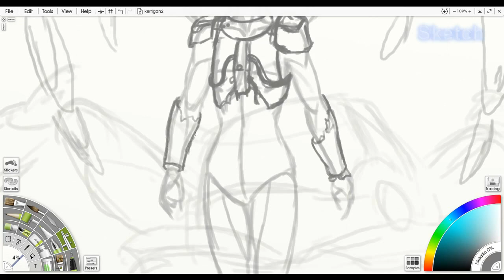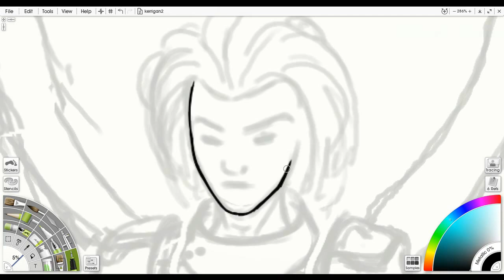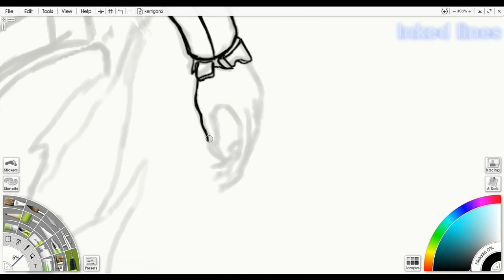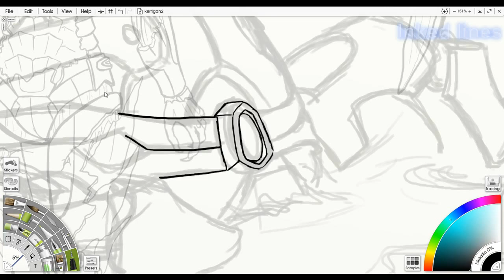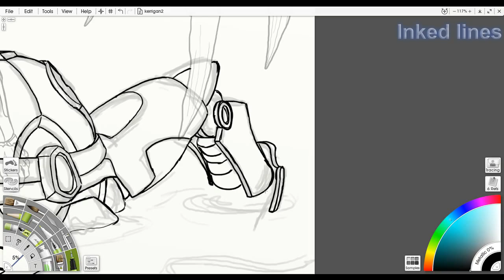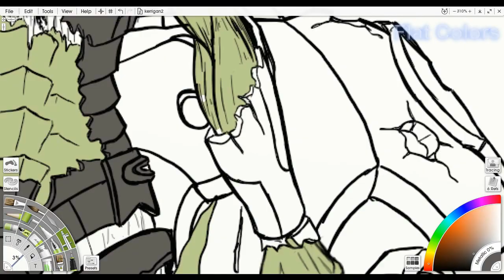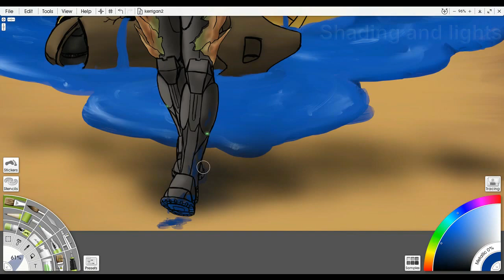Kerrigan on Korhal - Timelapse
I am active on Twitter, Twitch and Deviantart, if you want to check me out: